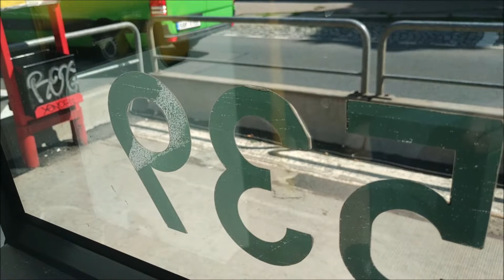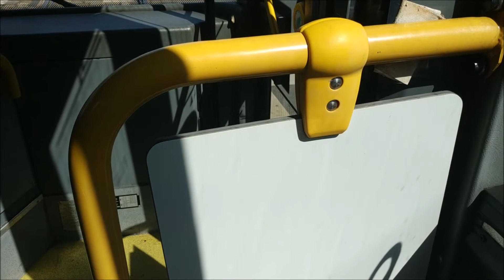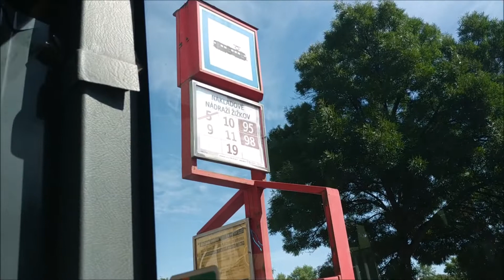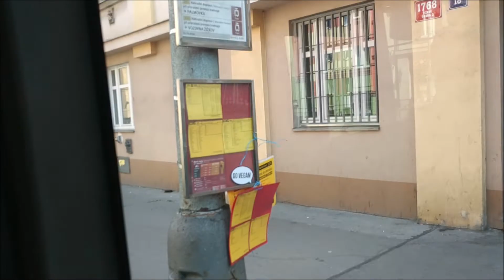Linka X10 v úseku Želivského "A"- Ohrada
Linka X10
Želivského "A"- Ohrada
Směr: Ohrada
Typ vozu: SOR NB 12
Ev.č. 3539
Garáže Hostivař (6)
Natočeno: 7.srpna 2021
(sobota)
810/2
Pozn: Od 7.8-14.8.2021byla z důvodu havárie vodovodního řadu v ulici Jana Želivského (poblíž zastávky Biskupcova)
Pozn: Tento autobus je už dlouhodobě odstaven